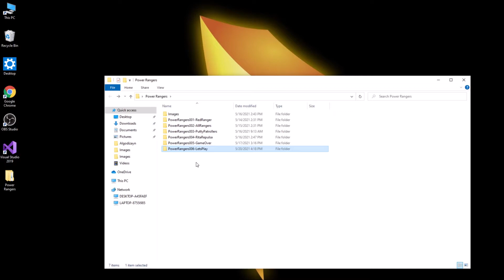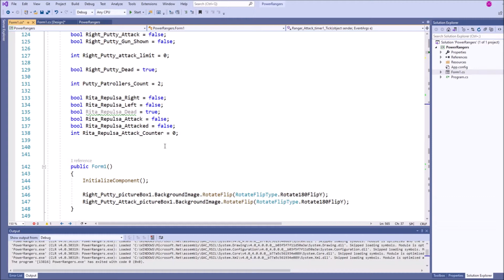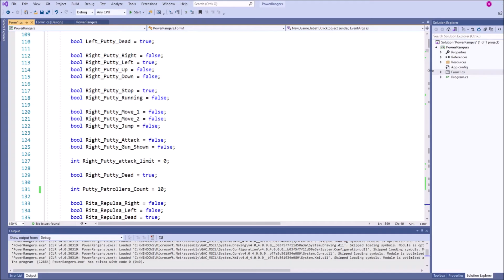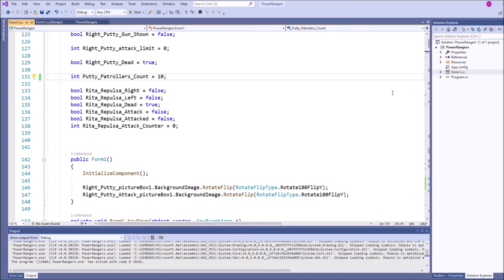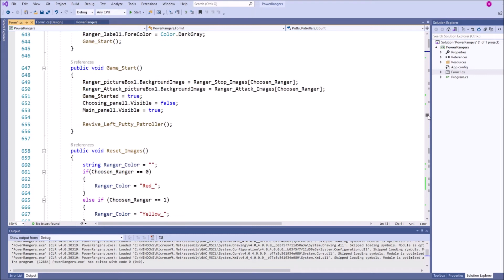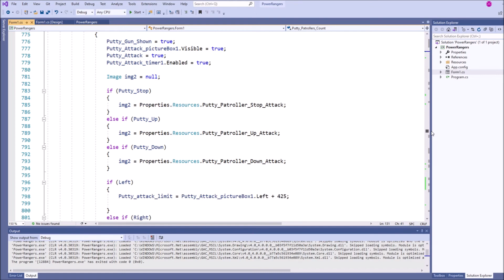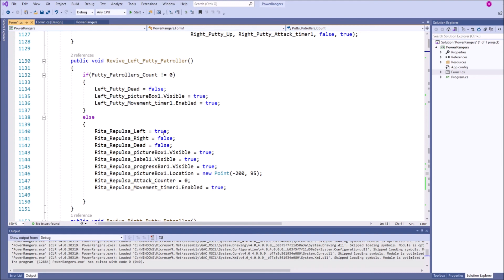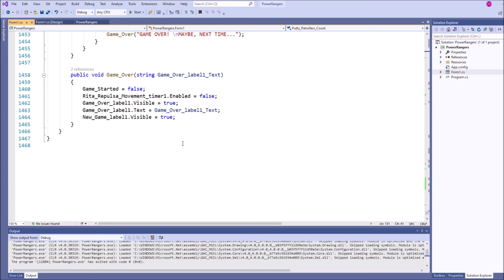POWER RANGER ALGORİTMASI -- C# ile Power Rangers dersleri 6. bölüm: Hadi Oynayalım! Son Dokunuşlar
Power Rangers algoritması üzerine konuşmak ve C# ile bu algoritmayı yazılıma dökmek için yayınladığımız ders serisinin 5. ve son bölümündeyiz.
Bu bölümde bütün bugları temizleyip oynu oynanabilir hale getireceğiz ve oynamayı kolay hale getirecek ipuçları hakkında konuşacağız. İyi seyirler.